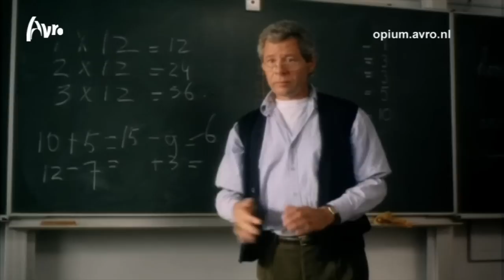Het favoriete Gouden Kalf-fragment van Monique van de Ven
Zaterdag 29 september wijdt Opium een speciale aflevering aan het winnen van het Gouden Kalf, met daarin o.a. actrice Monique van de Ven. Maar wat was eigenlijk haar lievelings filmfragment na 30 jaar Gouden Kalf?